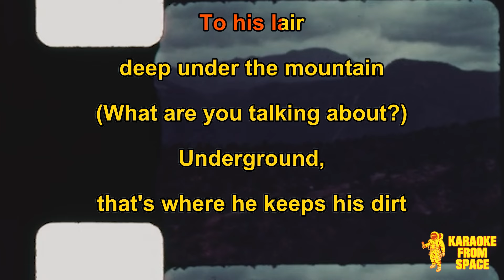Carter Vail • Dirt Man | Karaoke • Instrumental • Lyrics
Karaoke version of Dirt Man from @cartervailmusic. Enjoy!

Background movie from Home Movie: 011738

Lyrics:
Keep a little dirt under my pillow for the dirt man
In case he comes to town
(What?)
So he won't take me down
To his lair deep under the mountain
(What are you talkin' about?)
Underground, that's where he keeps his dirt